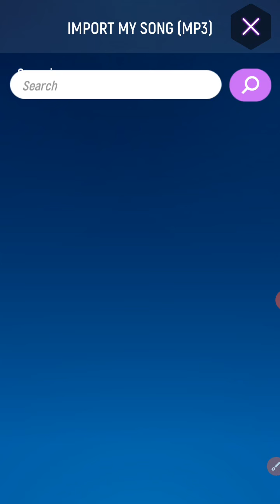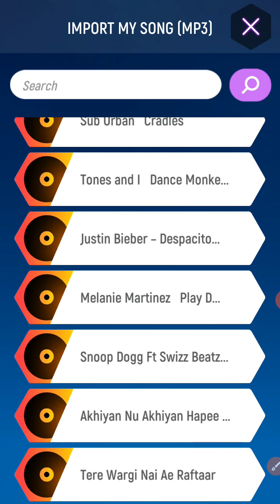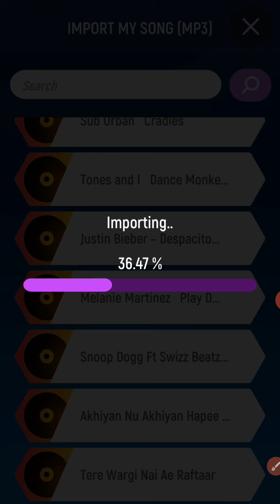Snoop Dogg-Countdown.must watch (tiles hop version)😃😎⭐😅😭😂☺️💛😀🤣😄😆😁.